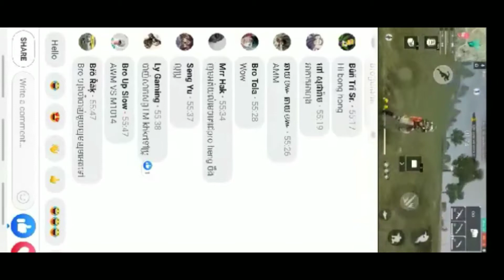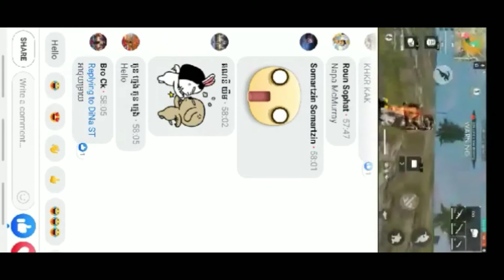Facebook live ជេគ្នា Bro Hong +team Khkr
live fbi,
live fb khmer,
live fbi raid,
live fbe,
live fb video,
live fb 2moons2,
live fb motive village,
live fb game,
live fb ml,
live fb app,
live fb abang long setapak,
live stream fb and youtube,
live video fb android,
live fb apk gaming,
live game fb android,
live fb cover,
live fb call,
fb par live kaise chalaye,
fb live cricket match,
skusta clee fb live,
jom channel fb live,
anne curtis fb live,
cara live fb di pc,
live fb dapat duit,
live fb dapat uang,
kantoi live fb duit palsu,
how to live fb dota 2,
razorback drummer fb live video,
darshan fb live,
gretchen diez fb live,
fb live video download,
d ako fboy live,
cara live di fb,
d boss fb live,
live d fb,
cara live di fb lite,
eat bulaga fb live,
anu emmanuel fb live,
encantadia fb live,
elias hossain fb live,
ej salamante fb live,
fb live earn money,
ella cruz fb live,
radyo emi fb live,
how to live fb.gg,
shreya ghoshal fb live,
gayathri arun fb live,
flow g fb live,
goku fb live,
flow g live fb,
live fb hantu,
how to fb live,
how to fb live mobile legends,
how to fb live video android,
shootout on fb live huncho,
how to fb live pubg mobile,
zeinab harake fb live,
live fb in pc,
live fb indo,
live stream fb bằng iphone,
live fb kiếm tiền,
live fb kena pukul,
live fb kelantan fm,
fb par live kaise aaye,
fb live kivabe korbo,
tv fb live khmer 2019,
fb par pubg live kaise kare,
fb lite par live kaise aaye,
project k fb live,
live fb lite,
live fb logo,
how to live fb lol,
loonie live fb,
lena fb live,
fb live lounge,
rabi lamichhane fb live,
lai austria fb live,
live fb motivevillage นักแสดงจากซีรีส์ เดือนเกี้ยวเดือน 2 2moons2 ชมซีรีส์ ep.7,
live fb motive village eng sub,
isko moreno live fb,
miles ocampo fb live,
how to live fb on pc,
how to live fb on ml,
shootout on fb live,
live on fb,
live on fb lite,
live fb pembunuh grab,
fb live stream pc,
fb p live,
angeline quinto fb live,
live fb ros,
sri reddy fb live,
ronnie alonte fb live,
regina cassandra fb live,
honey rose fb live,
r nait live fb,
r truth fb live,
live fb seram,
live fb screen pc,
asha sarath fb live,
brian velasco fb live suicide squad,
live fb tren pc,
how to live fb to ros,
tv fb live,
live fb video kaise banaye,
live fb video pc,
live fb video downloader,
brian velasco fb live full video,
how to live fb without obs,
brandon webber fb live,
fb live with dslr,
waseem badami fb live,
shatta wale fb live,
fb live not working,
fb live chat wordpress,
fb live with logo,
xander ford fb live,
xsplit fb live,
yashika anand fb live,
yen santos fb live,
yamini sadineni fb live,
yash fb live,
yamyam fb live,
fb live youtube,
yami gautam fb live,
upload fb live to youtube,
yuvi fb live,
live fb zukie,
zeinab fb live,
shalin zoya fb live,
zareen khan fb live,
new zealand fb live gun shooting,
zoom fb live,
zephanie fb live,
zebbiana fb live,
preity zinta fb live,
jannat zubair live fb,
part 1 fb live,
live fb 2moons2 ep 9,
cách live fb 2019,
2 moons 2 fb live,
shootout on fb live 2019,
dota 2 fb live,
2moons2 reaction fb live,
fbe 2 live,
history 3 fb live,
zhiyun smooth 4 fb live,
tone 6 fb live,
gopro hero 7 fb live,
fromis_9 fb live